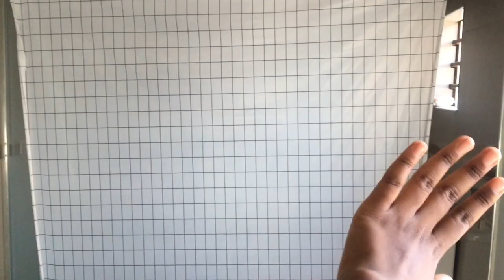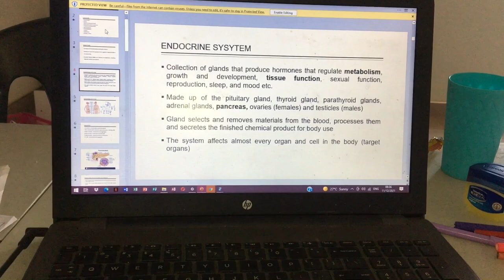Room tour + why l don’t live on campus. VLOG/ Zambian YouTuber